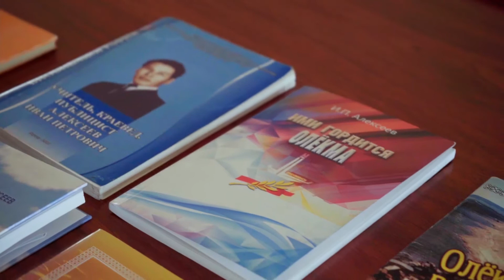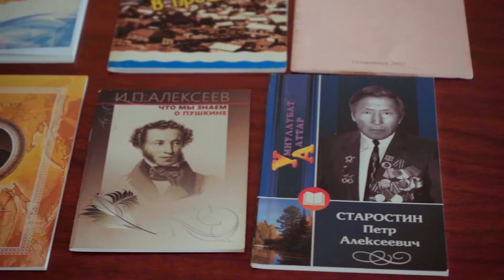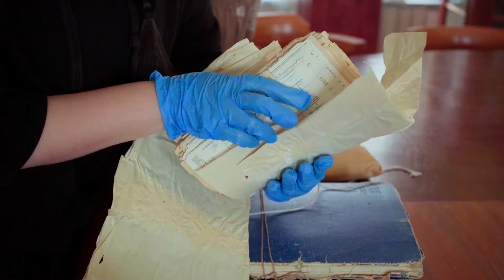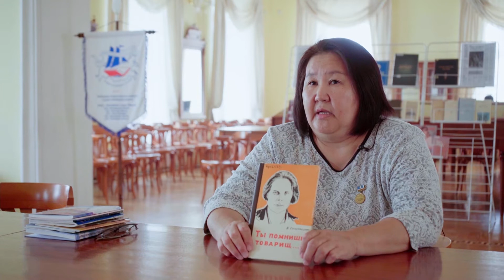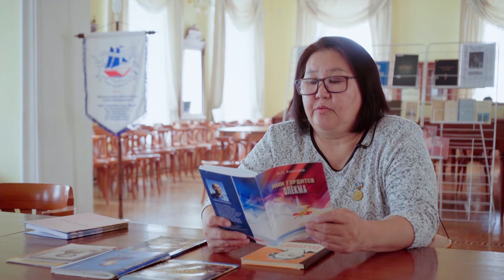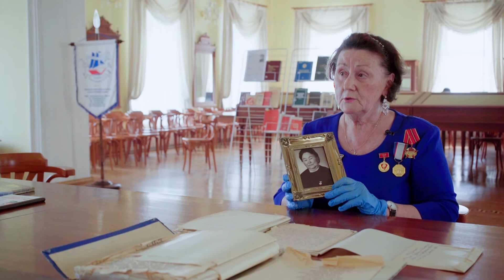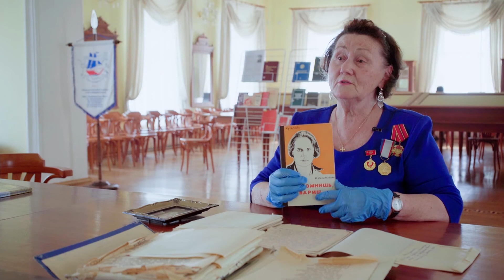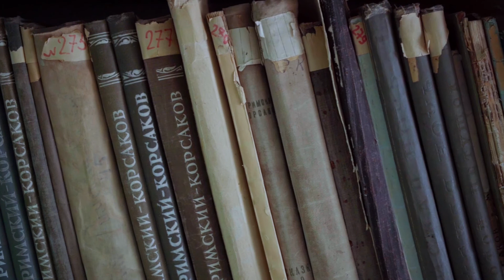Уникальную коллекцию передали в фонд Национальной библиотеки Якутии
Коллекцию с рукописями большевички Веры Синеглазовой и копиями писем декабристов передали в фонд главной библиотеки республики. Коллекция была собрана и сохранена бывшим директором Якутского краеведческого музея Марией Васильевной Местниковой. Этот архив подарила библиотеке ее родственница Ольга Михайловна Гоголева, ветеран труда РС(Я), почётный ветеран системы образованиями РС(Я), кавалер знака "Гражданская доблесть" РС(Я).